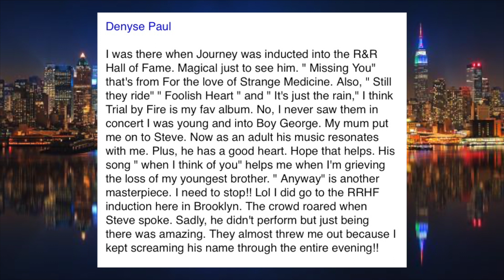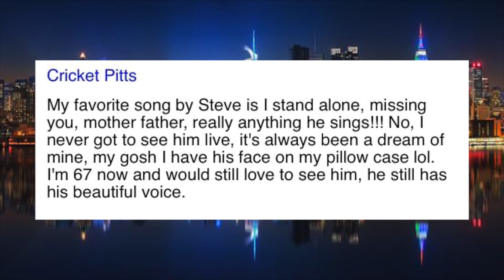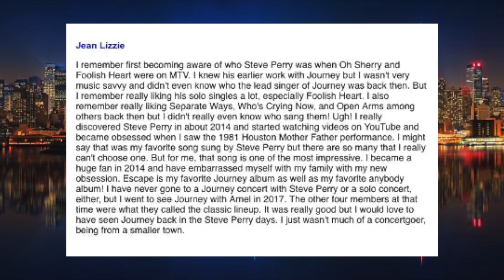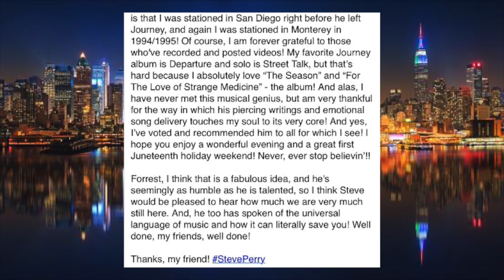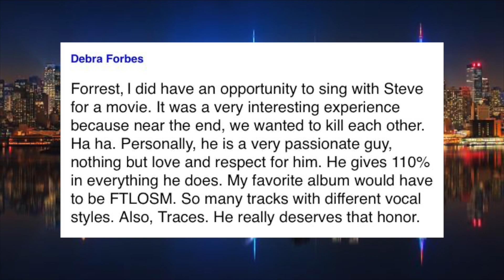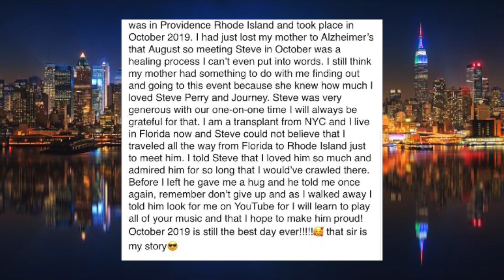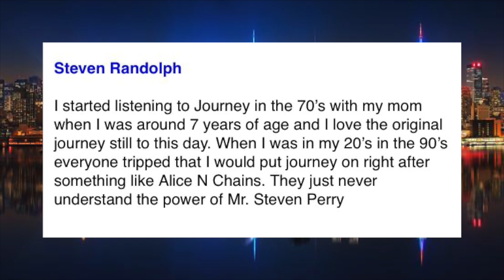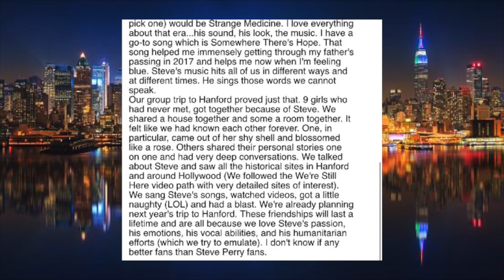One Voice to 'The Voice' Steve Perry told by Forrest McDonald Comments from his fans Music Moments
One Voice to 'The Voice' Steve Perry told by Forrest McDonald Comments from his fans Music Moments.  Music Moments with the Old Time Rock and Roller Forrest McDonald. This musical moment is titled One voice to the 'Voice' my friend Steve Perry has millions of fans. I have compiled hundreds of comments from his followers that I have put together in a multi part series so we can all let Steve know some of the ways he has made our lives better, some of their favorite concerts, albums, songs, and meetings. This will be an exciting series for all of Steve's fans and for Steve to watch. This is your opportunity to tell your story through one voice to let Steve know what you wanted to say. If I didn't get to your comment it should be in one of the future Musical Moments. These take a lot of time and I have not played the guitar in a week. So I need a guitar and singing timeout.

If you like this content please watch as many of my videos as possible so that our watched hours go up. That will put us in a better place in the search engine and the Steve Perry nation can come together.